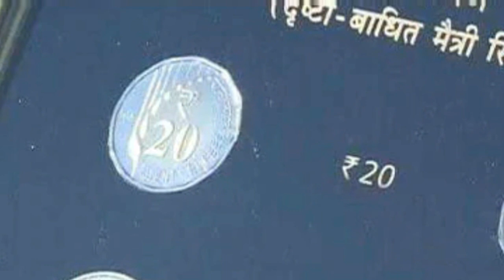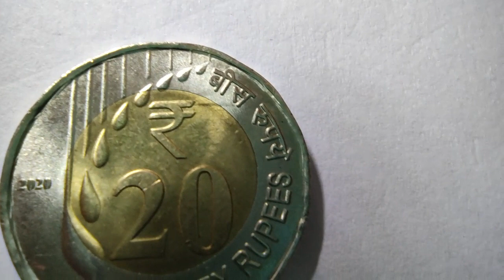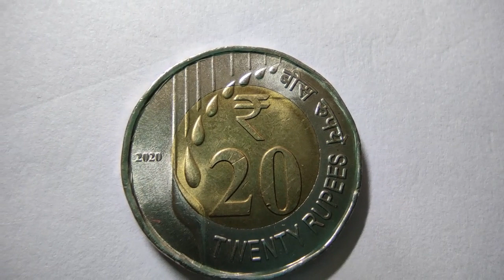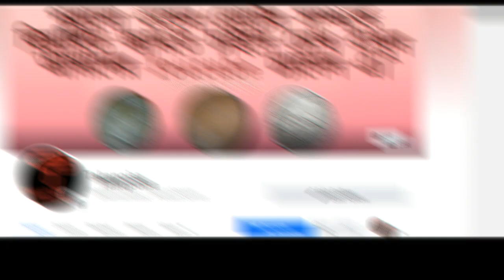New 20 Rs coin of India | 20 টাকার নতুন কয়েন। Episode-15.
Know all about newly launched 20 rupees coin of India.

General topics:
1. old coin sell
2. How to sell coin online
3. Silver coin value
4. 1947 coin value
5. British coin value
6. British India coin
7. Chandi ki sikke
8. Rupor koyener dam
9. Old coin sell
10. Make money online
11. coin price
12. Numismatics
13. new coin seris
14. New 20 rs coin
15. Rare coin value